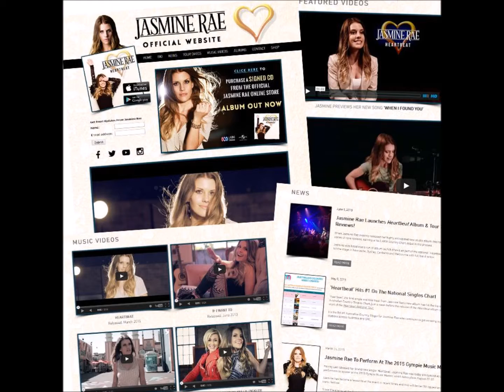Jasmine Rae joins Tracy & the Big D on 104.9 Sunshine FM